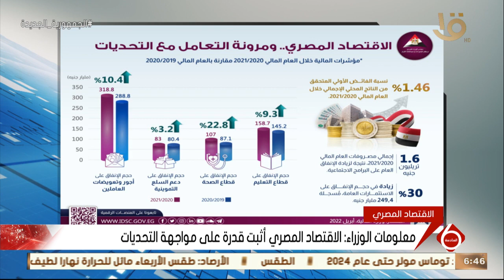نشرة السادسة | النشرة الاقتصادية متابعة لأهم اخبار المال والأعمال